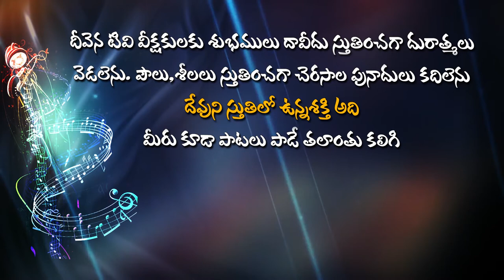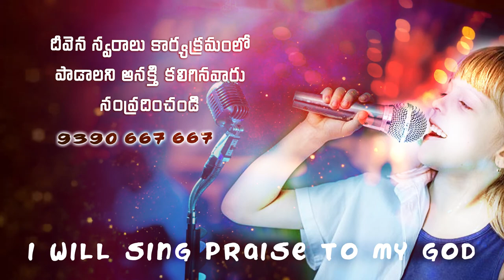ప్రభువా నీవే మహోన్నతుడవుDeevenaSwaralu50 Singer.V.Naveen Garu